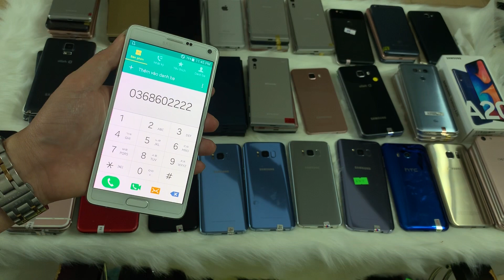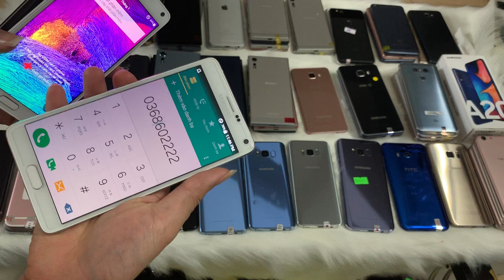Số 02: Thanh lý LỖ điện thoại cũ giá rẻ nhất Toàn Quốc Samsung, iPhone, Oppo, Sony, Google, LG, HTC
Thanh lý điện thoại cũ giá rẻ cực sốc, chính hãng, xách tay, thanh lý điện thoại Samsung cũ, iPhone cũ, Sony cũ, Google Pixel cũ, HTC cũ, Oppo cũ, Xiaomi cũ.
PhươngNamMobile báo giá điện thoại cũ ngày 21/11/2019
1. Điện thoại Samsung
- Samsung NOTE 4: 1 triệu 800 (HOT)
 - Samsung S8 2 sim: 4 triệu 500 (màn ám giá chỉ 4tr2)
- Samsung S8 Plus 2 Sim: 5 triệu 500
- Samsung A20: 3 triệu 300
- Samsung J7 Prime Hàn: 2 triệu
-Samsung S7 Edge: 3 triệu 600
2. Điện thoại iPhone - Quốc Tế
- iPhone 5s 16GB: 1 triệu 350
- iPhone 6S 16GB: 2 triệu 6
- iPhone 6S Plus 64GB: 4 triệu 5
- iPhone 7 32GB phản quang: 3 triệu 800
- iPhone 7 32GB: 3 triệu 900
- iPhone 7 Plus 32GB: 6 triệu 4
- iPhone 7 Plus 128GB: 7 triệu
4. Điện thoại Xiaomi, Oppo, LG, HTC
- HTC U11 2 sim: 3 triệu 500
- Oppo A57( F3 Lite): 1 triệu 850
- Google Pixel XL: 2 triệu 600
- Google Pixel 2: 3 triệu 500
- LG G6: 1 triệu 950
5. Điện thoại Sony
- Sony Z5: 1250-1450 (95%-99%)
- Sony X Performance: 1 triệu 350
- Sony XZ thường: 1 triệu 500
- Sony XZ thường đẹp: 1 triệu 850
- Sony XZ1: 3 triệu 800
- SONY XZS: 2 triệu 300
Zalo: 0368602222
Địa chỉ: 155 Trường Chinh - Hà Nội
© Bản quyền thuộc về Phương Nam Mobile
© Copyright by PhươngNamMobile ☞ Do not Reup